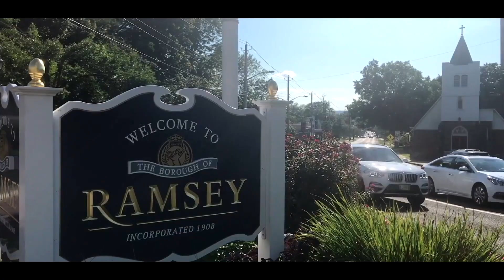Vlog #205 Sucessful Pool Run